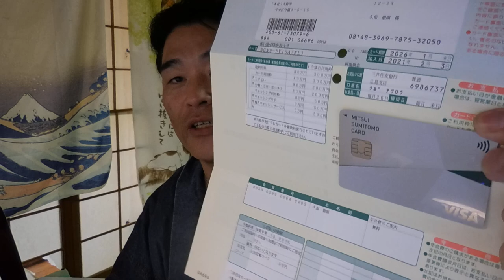【隠居TV】今話題の「三井住友銀行NLカード」で10500円貰う。